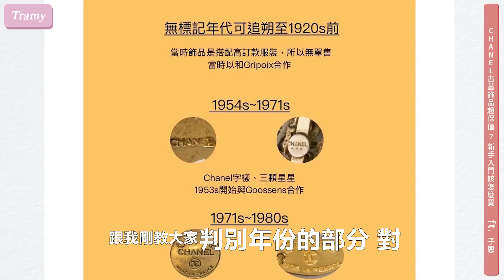CHANEL古董飾品超保值?新手入坑怎麼買?...FT.老倫敦子恩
謝謝老倫敦的子恩今天和我們分享超多關於CHANEL古董飾品的知識，
新手入坑應該怎麼選款才會最保值呢?

看完影片記得留言給我們，就是對我們最大的鼓勵啦~

我的頻道是關於精品/理財/美妝保養瘦身/女生所有變好需要的養分
一定都會全方位的愈來愈好!

每周三每周日會有新影片
(上片時間有時間會調整喔)

》ig很多團購有的沒的快去追蹤!